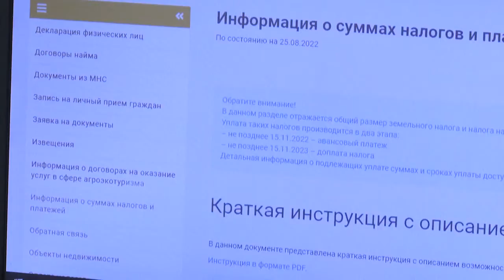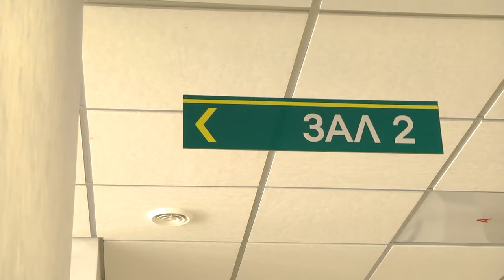2022-09-23 г. Брест. Налогоплательщику в помощь новый электронный сервис Новости на Буг-ТВ.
Налогоплательщику в помощь новый электронный сервис: «Информация о суммах налогов и платежей».
Современная жизнь уже немыслима без   всевозможных  компьютерныхпрограмм и приложений. Они стали незаменимым средством в коммуникации, помощниками в планировании дня и контролировании расходов. Для удобства пользователей существует и электронный ресурс Министерства по налогам и сборам, где в личном кабинете каждый налогоплательщик может получать важную и актуальную информацию. Какой новый сервис теперь доступен его пользователям и чем будет полезен – расскажут компетентные специалисты.